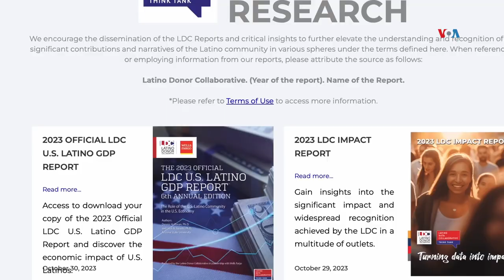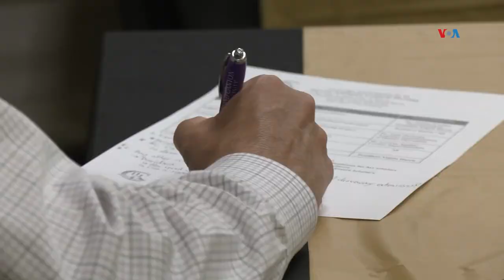Latinos en Arizona, pieza clave de la economía local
La comunidad hispana en Estados Unidos va en continuo crecimiento; así como los aportes que hacen, sobre todo en las economías de los estados donde su presencia destaca. Sólo en Arizona, la fuerza hispana compone el 33% de la población del estado y resalta al ser más joven y, en muchos casos, mejor preparada que el promedio, según un reciente informe de entes especializados. Rubén Pereida de la Voz de América nos explica.